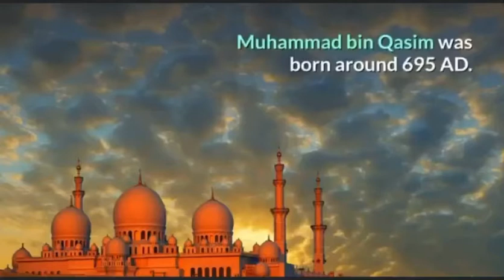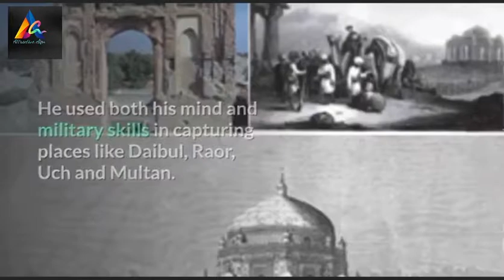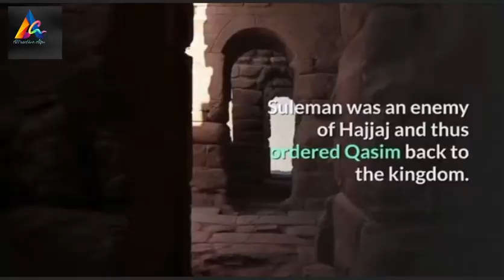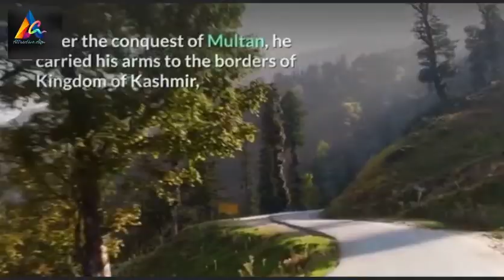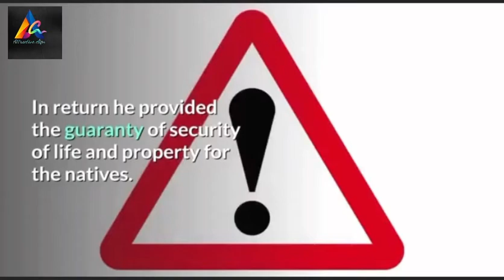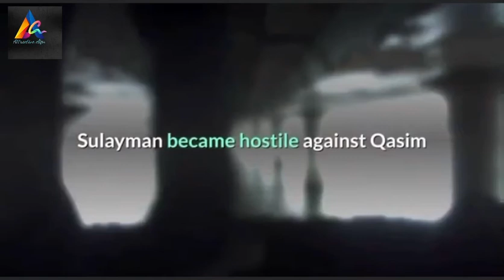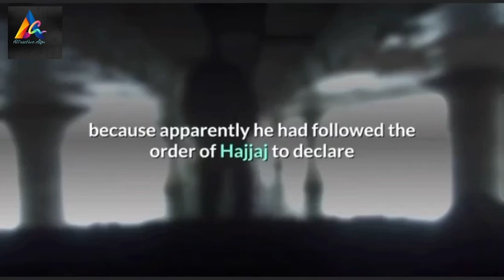Life history of Muhammad bin Qasim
Muhammad bin Qasim# The youngest warrior of Islam